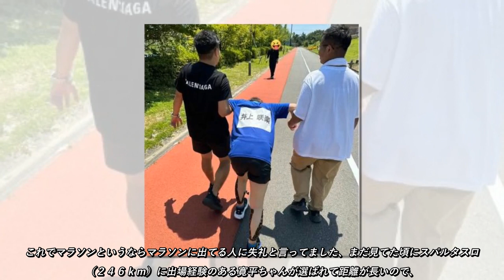フジ・27時間テレビ「100キロマラソン」ランナーが約17時間で完走…問われる『24時間テレビ』の“ギリギリゴール”。7月22日から23日にかけて放送された『FNS27時間テレビ』（フジテレビ系）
《今回の見たら24時間テレビの100kmマラソンが時間かかりすぎな感じがした》